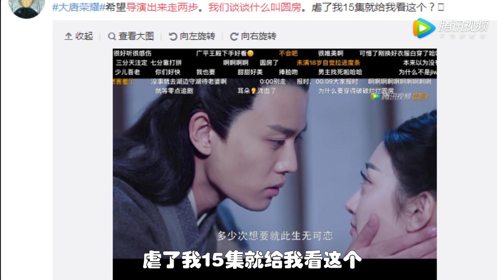[综艺大爆炸]深扒洞房花烛戏满满的套路